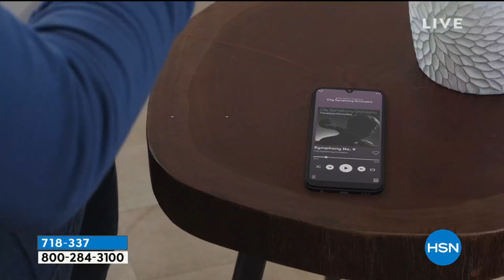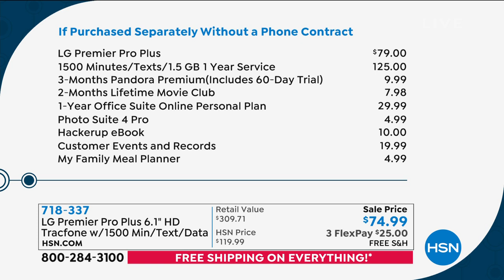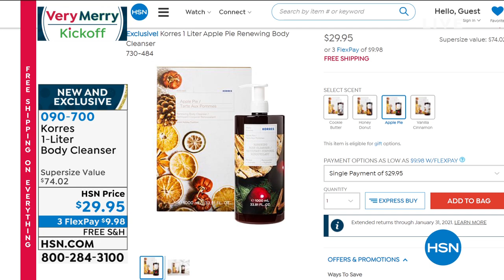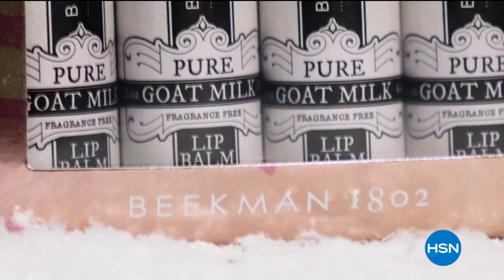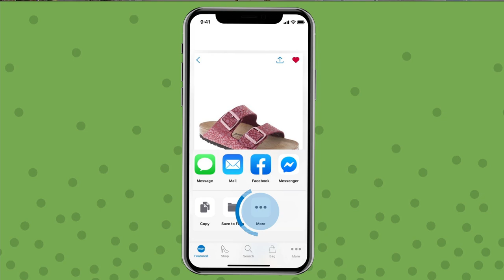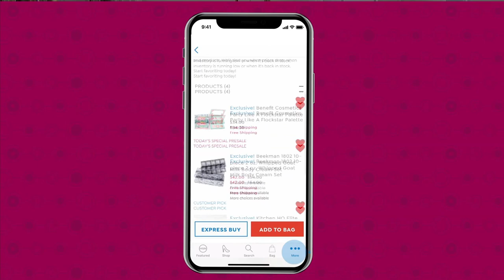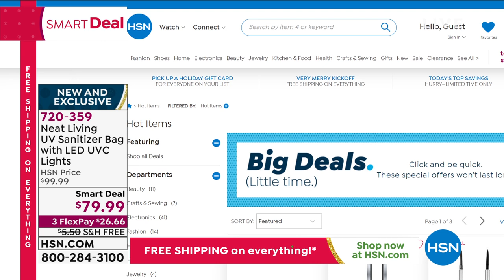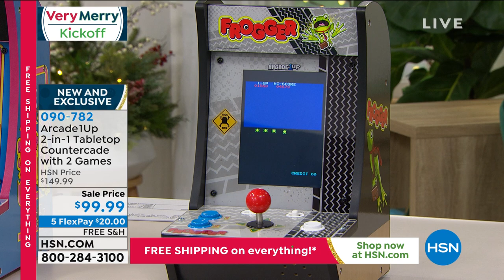HSN | Shannon's In The House! - Very Merry Kickoff Event 10.16.2020 - 07 PM